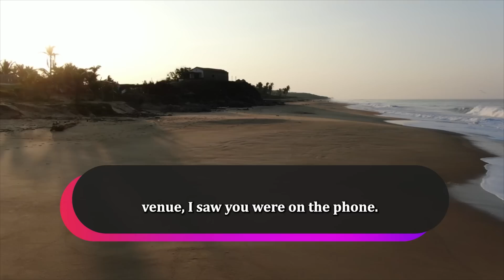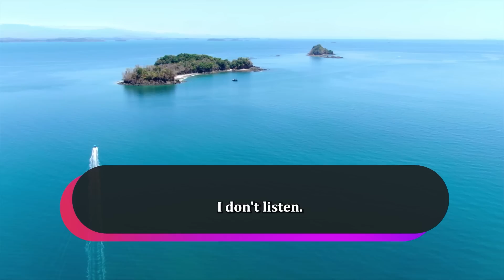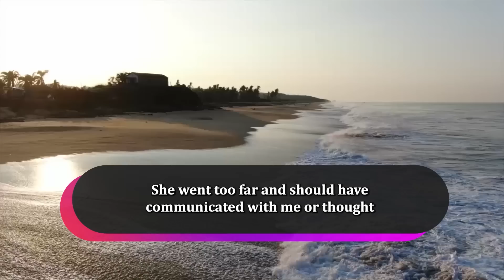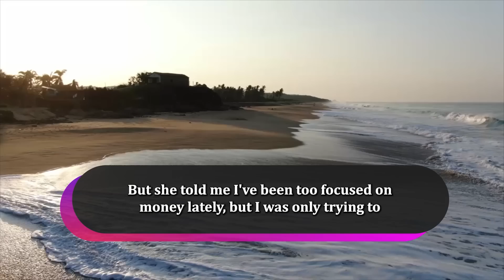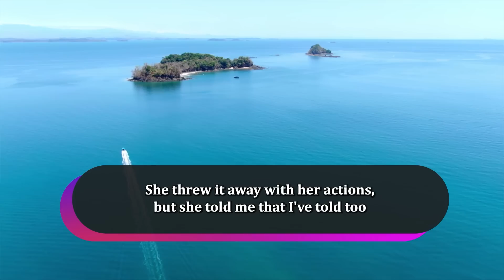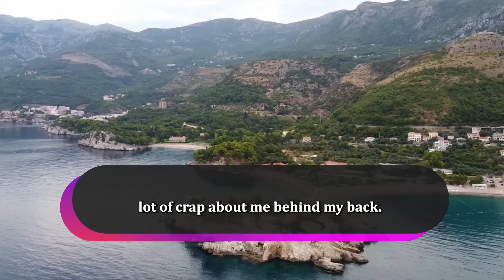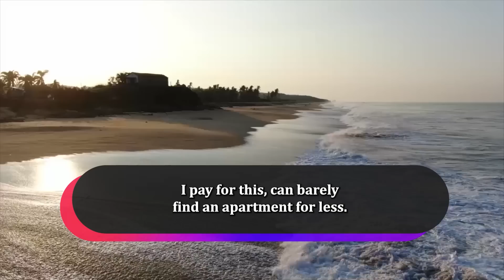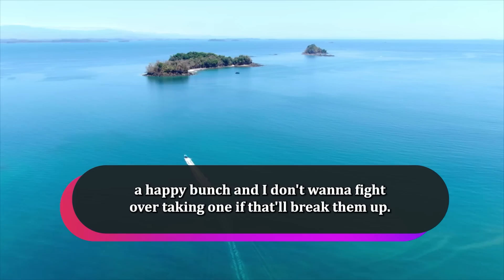Caught Fiancee Cheating W/ A Old Divorced Men Right Before Our Wedding Day,, Guess I Have A Surprise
Summary :-
I am currently in a very difficult situation. My fiancée and I were to be married in just four months, but yesterday, events took place that has left me feeling hurt, confused, and uncertain about our future together. During a meeting at our wedding venue, my fiancée informed me that her friend needed a ride home, and I agreed to give her a lift. However, when I tried to get in touch with my fiancée for the next few hours, I was unable to reach her, and when I asked her friend if she had made it home safely, she said that she hadn't seen her.
I became suspicious and, feeling worried, I looked at my fiancée's phone records. I saw that she had called her friend shortly after going outside, and I also saw an hour-long call with a number I didn't recognize on her way to the venue. When I asked her about the call, she told me that she needed to meet a coworker, Michael, to show him some techniques in person. However, when I asked to see the texts between her and Michael, she refused to let me see them. It took a while, but I was eventually able to see the texts, which were sexual in nature and included her talking negatively about me and expressing her love for Michael. This coworker is also 15-20 years older, divorced, and has multiple children.
I have had a difficult time processing what has happened and trying to understand why my fiancée would lie to me and cheat on me. I have tried to have a conversation with her about what happened, but she has tried to blame me for her actions, saying that I wasn't a good listener or communicator. I am currently in the process of figuring out what to do about our living situation, as we own a house together, but I am not sure if I can trust her again or if I will be able to repair our relationship. Any advice would be helpful as I navigate this difficult time.

Credit :-
STORY 1 "kontente"